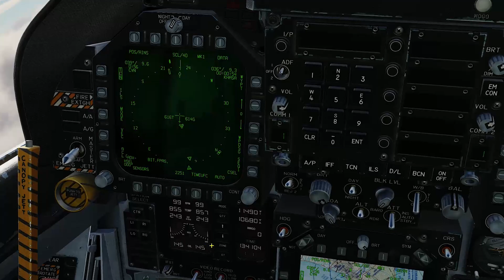DCS ~ Graphics Flight Test